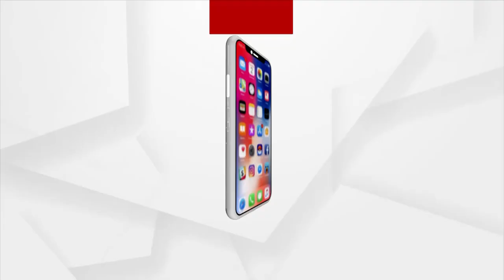ଦିଲ୍ଲୀ ରେ ଉଡୁଛି ଫାଟି ଯାଇଥିବା ଜାତୀୟ ପତାକା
ଦେଶର ରାଜଧାନୀ ଦିଲ୍ଲୀ ରେ ଉଡୁଛି ଫାଟି ଯାଇଥିବା ଜାତୀୟ ପତାକା। ଦିଲ୍ଲୀ ମୁଖ୍ୟମନ୍ତ୍ରୀ ଅରବିନ୍ଦ କେଜରିବାଲ କିଛିଦିନ ପୂର୍ବରୁ ଦିଲ୍ଲୀର 75 ଟି ସ୍ଥାନରେ 115 ଫୁଟ  ଉଚ୍ଚରେ ଜାତୀୟ ପତାକା ସ୍ଥାପନ କରିଥିଲେ । ଆଜି ସକାଳେ ଦିଲ୍ଲୀର ହାଲୁକା ବର୍ଷା ଏବଂ ପବନ ରେ ପ୍ରାୟ 90 ପ୍ରତିଶତ ପତାକା ଫାଟି ଯାଇଛି।